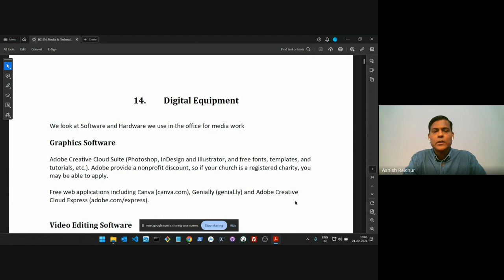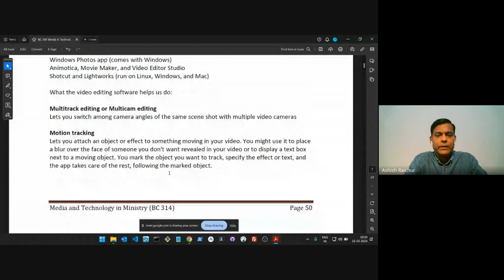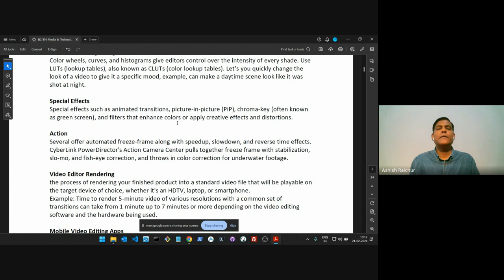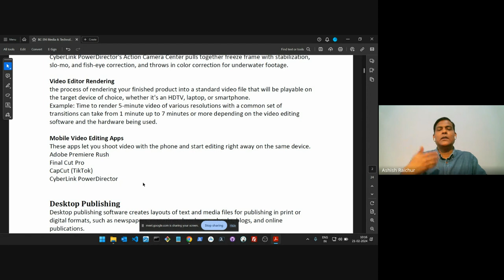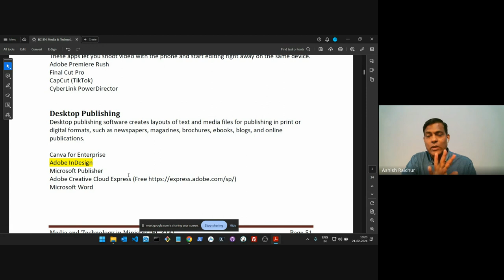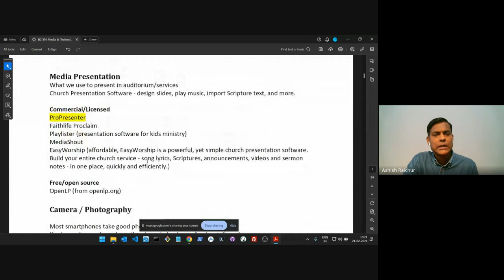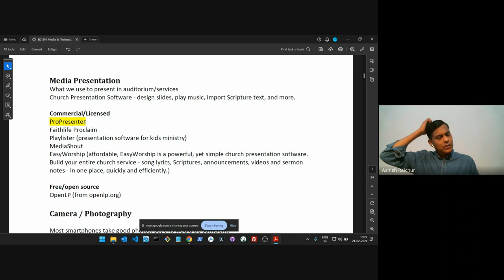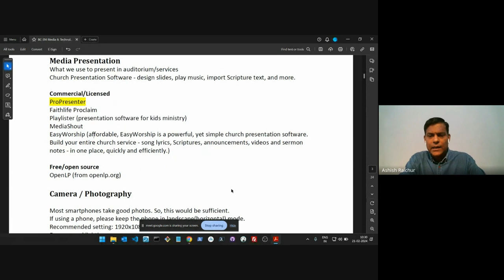Media and Technology in Ministry| Lecture 11 : BC314-MTM-20240221